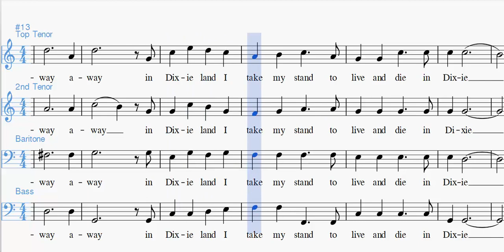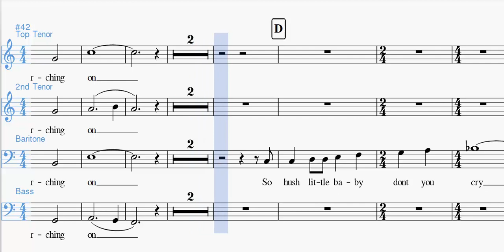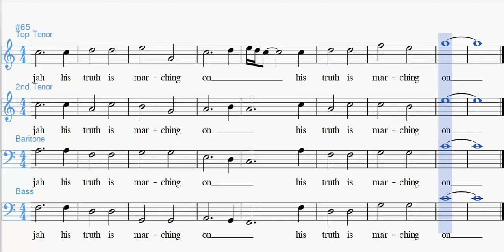American Trilogy Bass